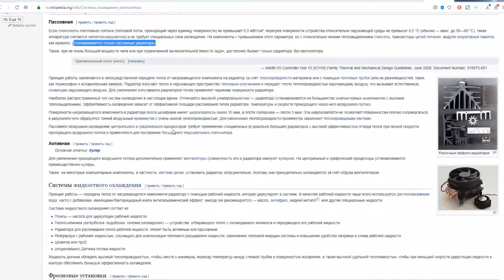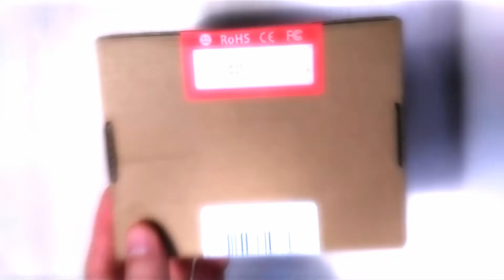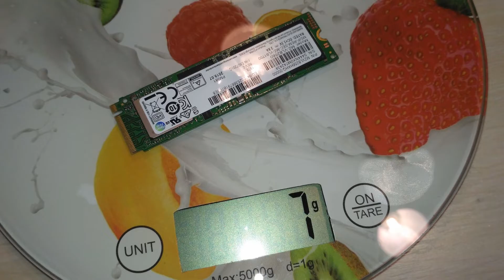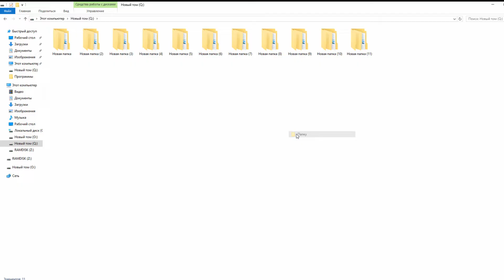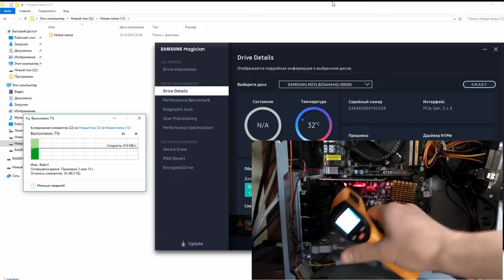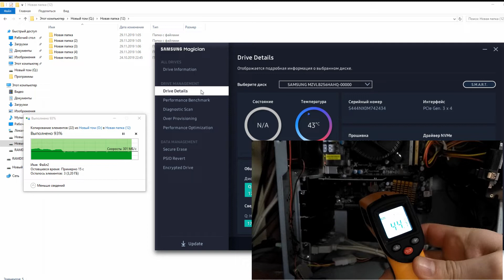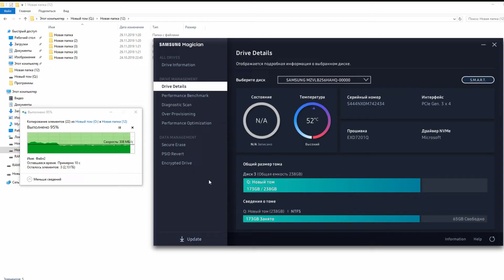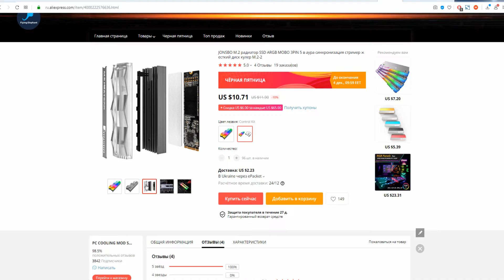Радиатор для M.2 SSD NVMe Samsung PM981 интерфейс подключения PCI-e - тест и сравнение